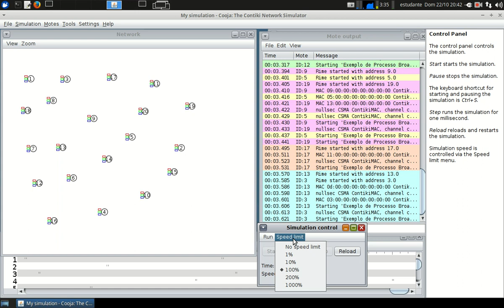Contiki - Cooja - Atividade Broadcast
Atividade realizada por  Matheus Mazepa que utilizou o simulador Cooja para comunicação broadcast na IoT.